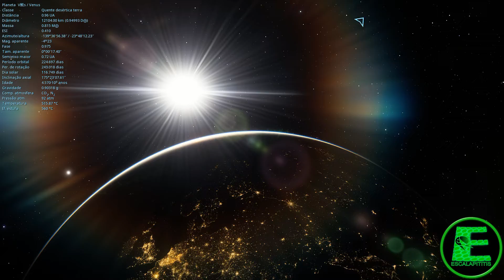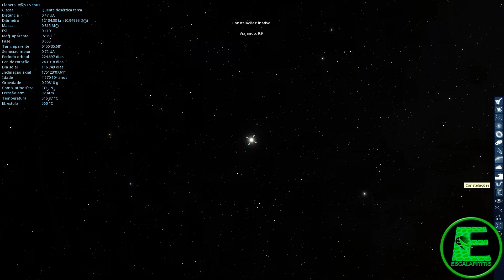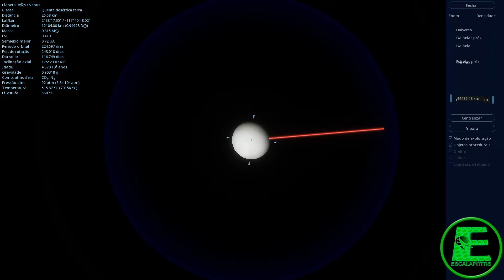Vênus com Vida Alienígena? Space Engine